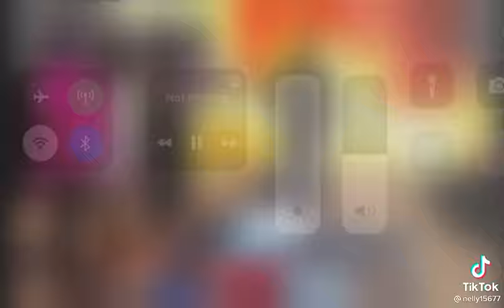one man Squad